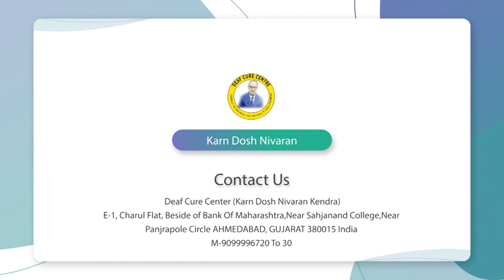Praveen Surana || Deaf Cure Center || Ahmedabad